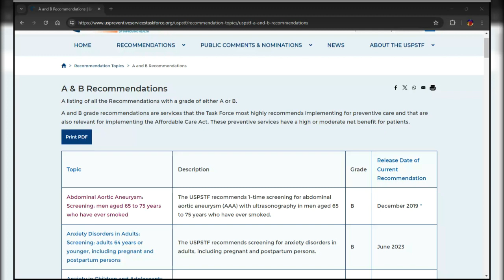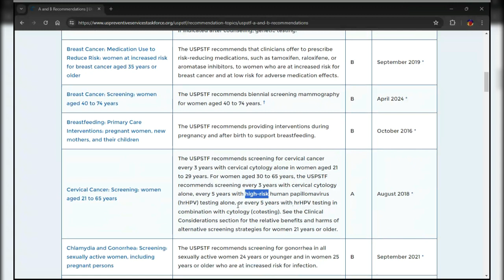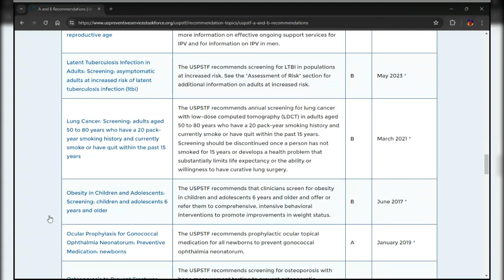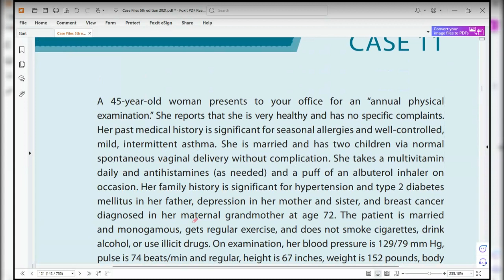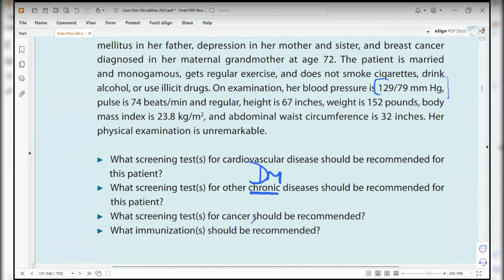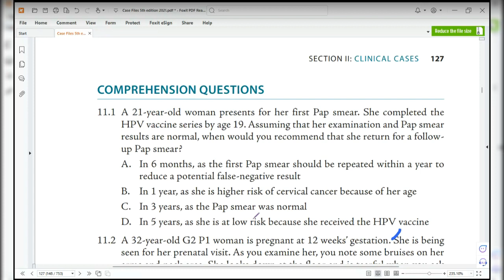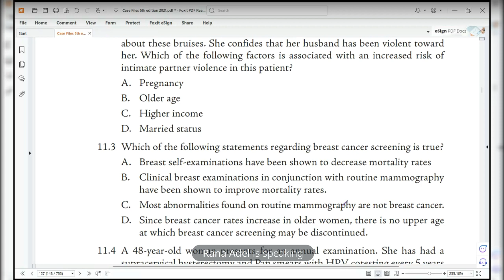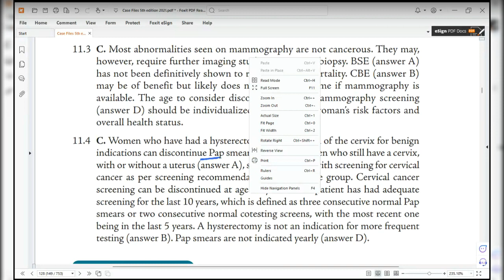Case files11: Adult female health maintenance